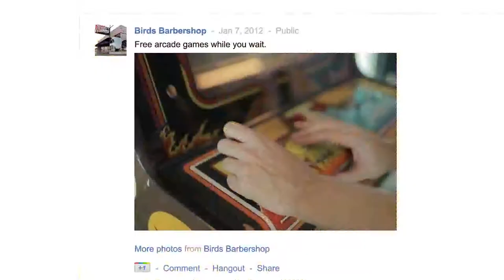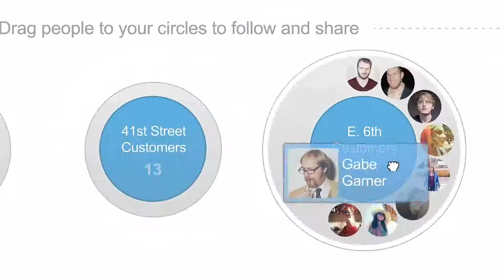Meet Birds Barbershop: A Google Pages Business Story